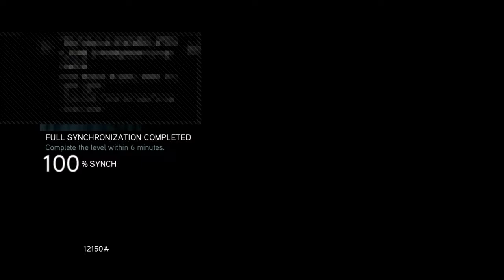Prince Suleiman | Assassin's Creed: Revelations (Session 3)